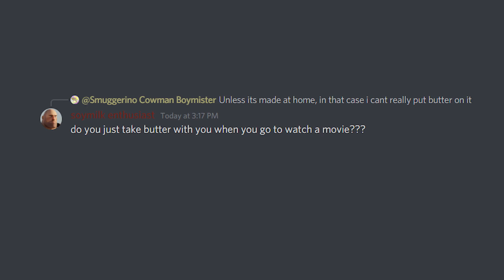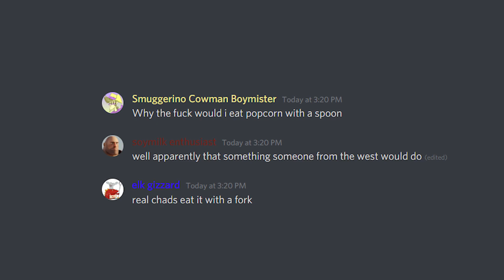Why would you put that on your popcorn? | Discord Conversations (pls join it)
Yes we have a server now. Join it and maybe we will let you live